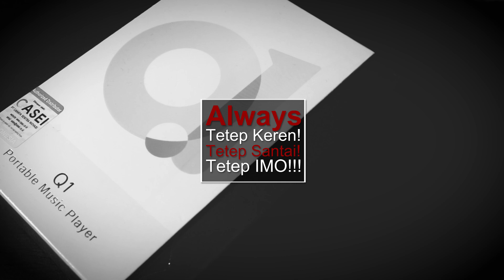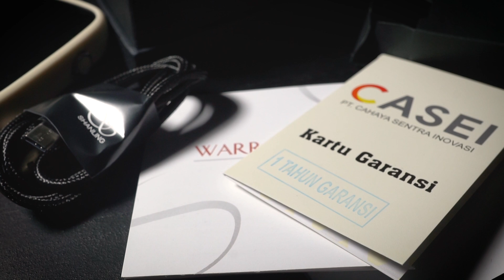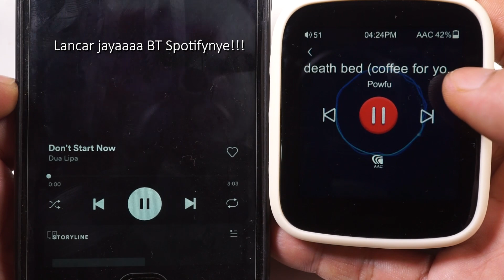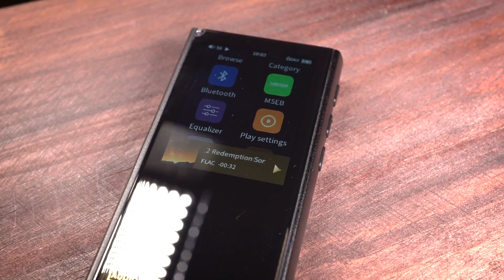Review Shanling Q1 Indonesia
1. Review hanya untuk new entry Audiophile (alias newbie tapi tidak t*l*l).
2. Bahasa impressi akan disesuaikan hanya untuk newbie (tapi tidak t*l*l) tanpa istilah-istilah yg sulit dimengerti
3. Impressi suara akan sangat relative mengingat jenis kuping orang yg berbeda-beda.
4. Tidak ada iem atau headset yg disakiti selama pembuatan konten. soooo no hating pleasee...
5. Untuk menghindari kesalahan rekom, tidak ada jawaban untuk rekomendasi

Kemarin dimari dikirimin Shanling Q1 ama Distributor (Rasa temen TK) Shanling Indonesia. gimane dah Q1 rasanye? mirip kagak kaya Shanling M0 atau ama Tempotec V1a gimana dah? cekibrot dah.

Yg mau beli dimari yak:
Tokonye:

Specification :
Size: 75*62*16.5mm
Screen: 2.7inch 3608400 touch screen
System: Mtouch OS by Shanling
Weight: 133.2g
DAC: ESS Sabre ES9218P
Life time: 21hours
Deep standby: 25 days(will fluctuate according to actual use)
Charging time: 2hours
Battery capacity: 1100mAh
Memory: support 2 TB expansion
Support audio formats: DSF/DFF/ISO/DXD/APE/FLAC/WAV/AIFF/AIF/DTS/MP3/WMA/AAC/OGG/ALAC/MP2/M4A/AC3
Single end output port: 3.5mm
Output rated: 80mW@32ohm
Output impedance: ‹0.2ohm
Channel balanced: 76dB
Recommend earphones impedance: 8-300ohm
Frequency response: 20Hz-40kHz
Distortion: 0.004%( A-Weighting, output 1kHz 485mW)
SNR: 118dB( A-Weighting)
Button noise: ‹3.2μV(high gain) ( A-Weighting)
‹1.5μV(high gain) ( A-Weighting)
Sampling rated: 384kHz/32Bit, DSD64 & DSD128

Free Screen Guard + C3 Case